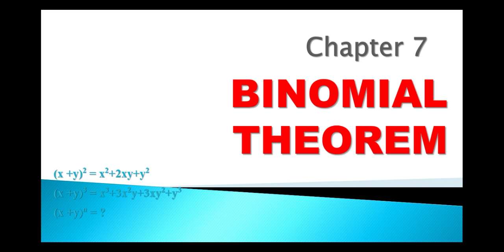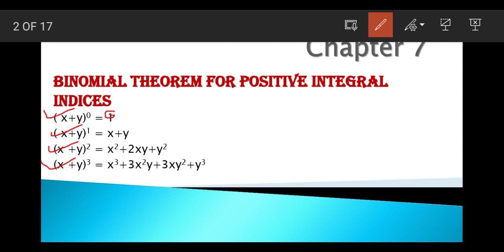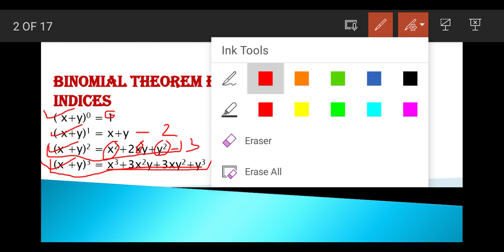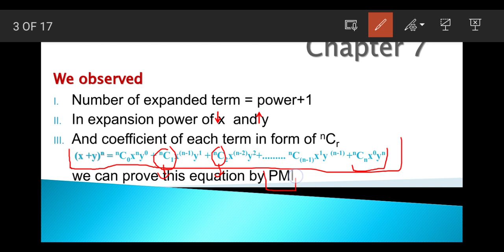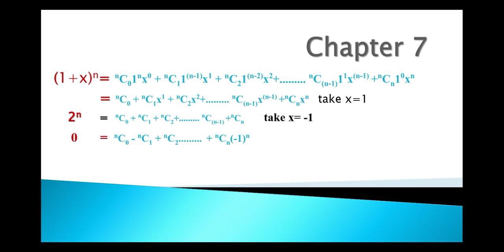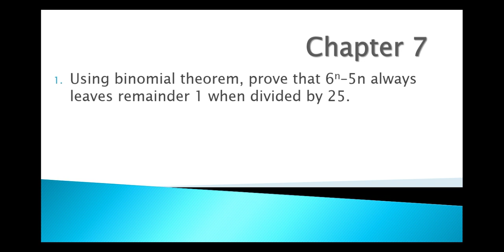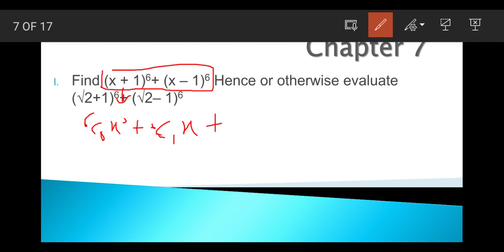Binomial theorem(1)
cbse class 11 chapter 7 ! cbse class11 math binomial theorem ! binomial theorem !